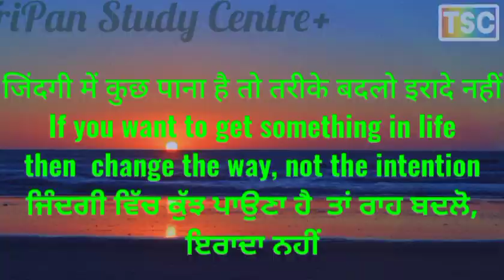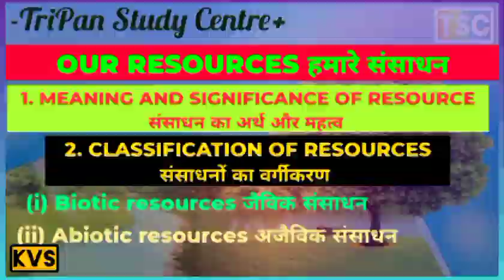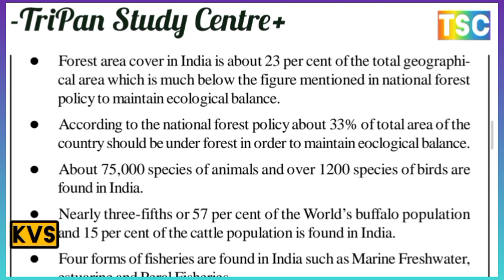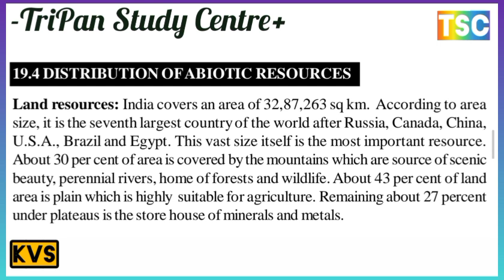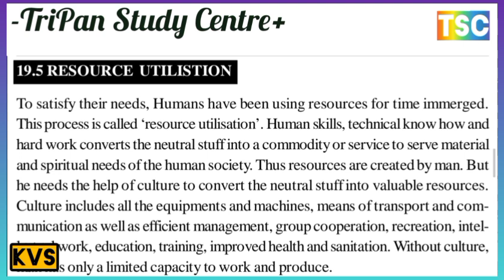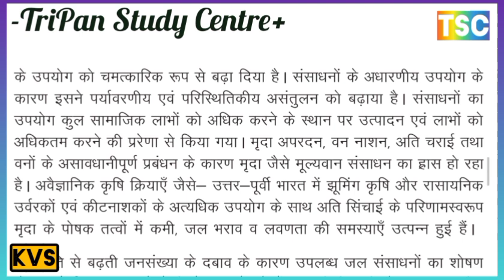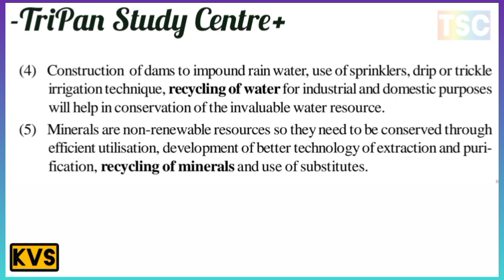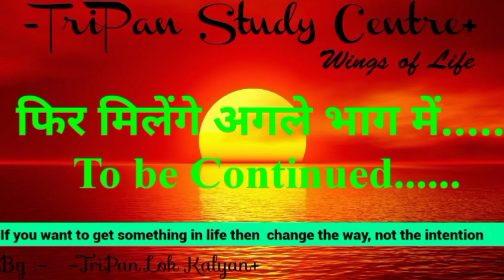OUR RESOURCES // हमारे संसाधन // class 12 nios geography chapter 19 // medium Hindi / English //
बाढ़ किसे कहते हैं? बाढ़ के कारण, प्रभाव, रोकने के उपाय क्या हैं?
बाढ़ कितने प्रकार के होते है?
बाढ़ से नुकसान, बाढ़ प्रवण क्षेत्र
बाढ़ नियंत्रण के उपाय, बाढ़ प्रबंधन
What is flood? What are the causes, effects, measures to prevent floods?
How many types of flood are there?
flood damage, flood prone area
Flood Control Measures, Flood Management

OUR RESOURCES
MEANING AND SIGNIFICANCE OF RESOURCE, CLASSIFICATION OF RESOURCES, DISTRIBUTION OF BIOTIC RESOURCES, DISTRIBUTION OFABIOTIC RESOURCES, RESOURCE UTILISTION, CONSERVATION OF RESOURCES, POLICY ON CONSERVATION OF RESOURCES

 हमारे संसाधन
संसाधन का अर्थ और महत्व, संसाधनों का वर्गीकरण, जैविक संसाधनों का वितरण, अजैविक संसाधनों का वितरण, संसाधन उपयोग, संसाधनों का संरक्षण, संसाधनों के संरक्षण पर नीति, संसाधनों के संरक्षण के तरीके, भारत में संसाधन उपयोग की सीमा

OUR RESOURCES हमारे संसाधन
1. MEANING AND SIGNIFICANCE OF RESOURCE संसाधन का अर्थ और महत्व
2. CLASSIFICATION OF RESOURCES संसाधनों का वर्गीकरण
(i) Biotic resources जैविक संसाधन
(ii) Abiotic resources अजैविक संसाधन
3. DISTRIBUTION OF BIOTIC RESOURCES जैविक संसाधनों का वितरण
A. Forests जंगलों
B. Wildlife वन्यजीव
C. Livestocks पशुधन
D. Fisheries मछली पालन
4. DISTRIBUTION OFABIOTIC RESOURCES अजैविक संसाधनों का वितरण
A. Water resources जल संसाधन
B. Mineral resources खनिज स्रोत
5. RESOURCE UTILISTION संसाधन उपयोग
6. EXTENT OF RESOURCE UTILISATION IN INDIA भारत में संसाधन उपयोग की सीमा
7. CONSERVATION OF RESOURCES संसाधनों का संरक्षण
8. METHODS OF CONSERVATION OF RESOURCES संसाधनों के संरक्षण के तरीके
9. POLICY ON CONSERVATION OF RESOURCES संसाधनों के संरक्षण पर नीति

crisis and disaster
संकट और आपदाएं
What is the difference between hazard and disaster
संकट और विपदा में क्या अंतर है